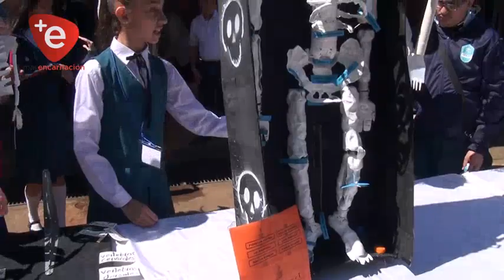FERIA DE CIENCIAS Y SALUD EN EL CREE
Alumnos de la Educación Escolar Básica del Centro Regional de Educación de Encarnación, Tercer Ciclo, presentaron sus trabajos de investigación en la feria de exposición de trabajos de ciencias y salud.